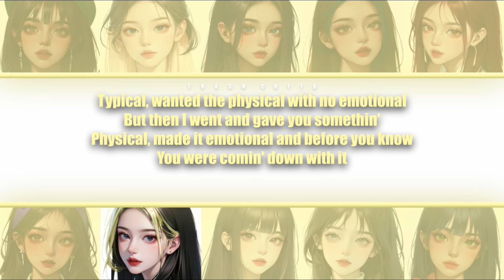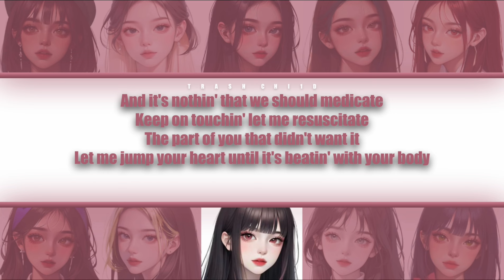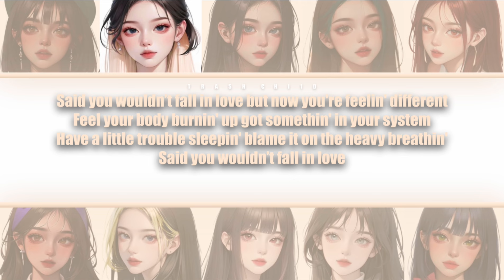Sabrina Carpenter - Symptoms (unreleased) - YOUR group (10 mem.) (Colour-coded Lyrics)